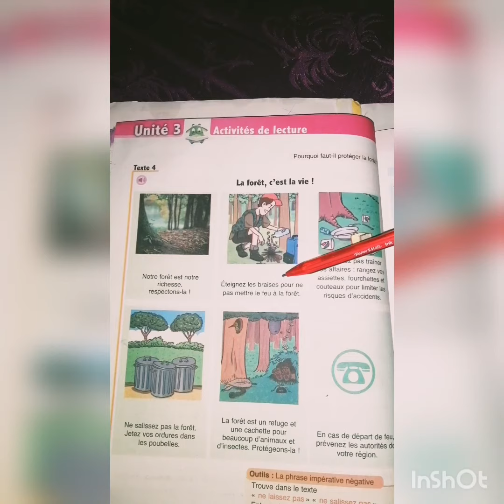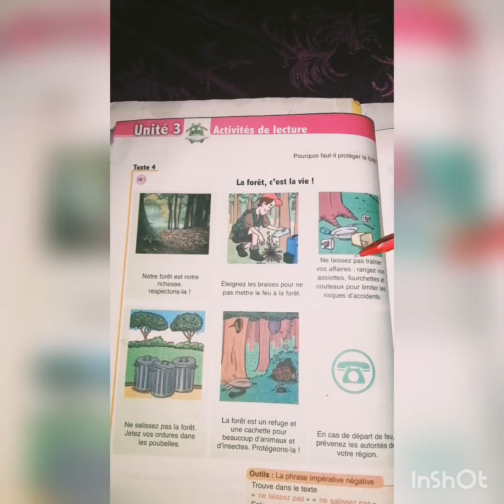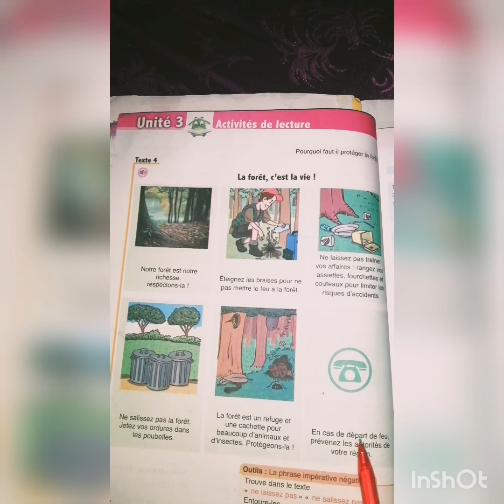la forêt.,c'est la vie ! lecture. unité 3. l'oasis des mots. 3ap. Page 92